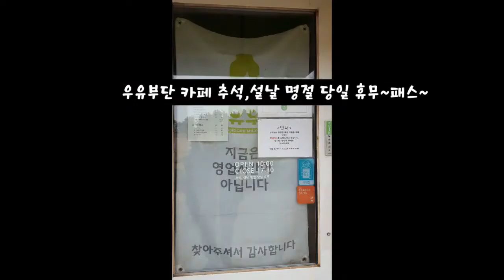제주의 핫플레이스 성이시돌 목장에서 힐링하고 왔어용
제주시 한림읍 산록남로 53, 금악리